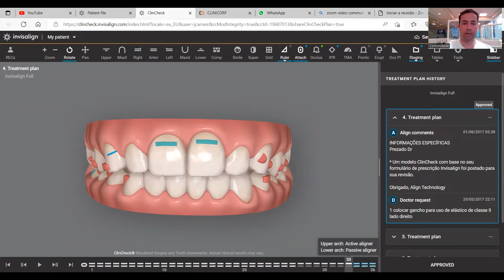Invisalign é mais rápido que braquetes?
Duvida frequente aqui no consultório, até mesmo porque a propaganda da Invisalign diz que o tratamento com alinhadores é mais rápido que o aparelho fixo, se realmente o tratamento com Invisalign chega a ser de 30 a 50% mais rápido que o aparelho fixo convencional.
A resposta é sim. O primeiro recurso da técnica que torna os tratamentos mais rápido é o software, clincheck. Com essa ferramenta é possível realizar uma simulação do que vai ser corrigido, antes que o tratamento comece. Essa simulação ajuda o dentista a confirmar o diagnóstico feito na consulta inicial, pois possui ferramentas que não temos no analógico.
A simulação também mostra o melhor caminho de movimentação para os dentes do paciente. O diagnóstico e planejamento é feito pelo dentista, mas a sequência de movimentação é determinada pelo software que já tratou mais de 12 milhões de pacientes. Esse é um dos motivos que eu gosto de falar que invisalign é a revolução industrial da ortodontia, tirando do profissional a parte braçal do tratamento.

Nosso site

Nosso Instagram